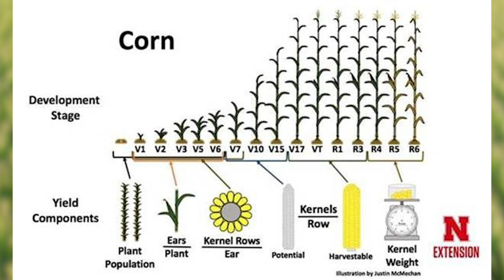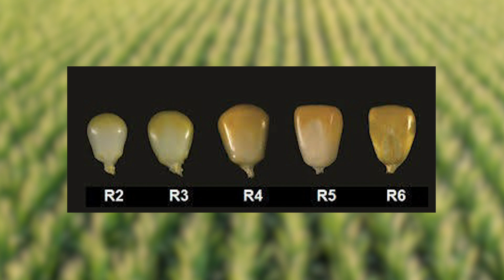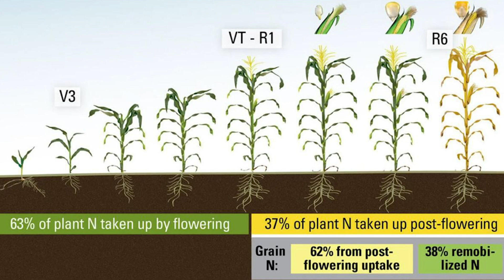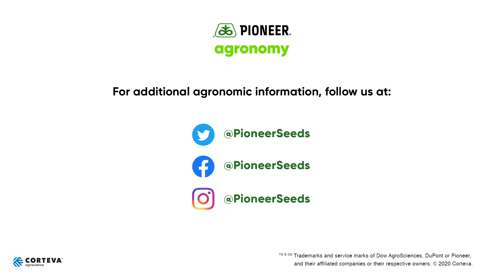Corn Stress During Grain Fill: Protecting Your Yield Potential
In this video, Pioneer Field Agronomist Nick Schimek discusses potential corn stresses that can occur during grain fill, and how to manage stress to protect your yield potential. Pollination during this stage determines how many kernels can be pollinated into harvestable corn. Looking for synchronized emergence between tassels and silks is important. If one happens before the other, that can impact pollination. Heat, drought and pest stress can also affect pollination as well, preventing full grain fill and reducing starch accumulation, which affects test weight. Heat stress can reduce pollen viability and pollen shed, potentially causing silk desiccation, but for that to happen would take consistent temperatures around 100 degrees. Drought is particularly important to monitor, as silk has a high demand for water. Sufficient moisture helps lead to successful pollination. After pollination, stress can also manifest in kernel abortion or tip dieback. Nutrient management can help reduce these stresses, making sure there is an adequate supply of nitrogen, phosphorous and other nutrients is important. Leaf health is critical as well, to keep your corn plants synthesizing energy for the plant through black layer. Keeping the leaves healthy and disease free will also help achieve maximum yield potential.